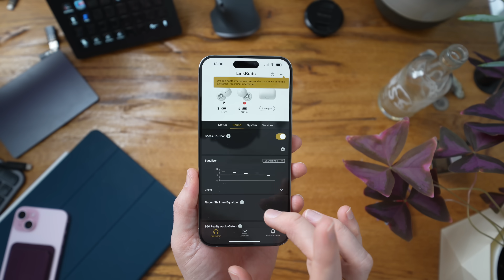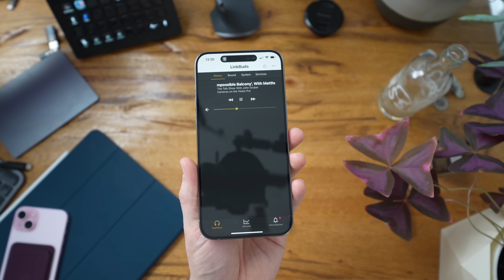Unübertroffen: Warum die Linkbuds auch nach 2 Jahren selbst den AirPods Pro überlegen sind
AirPods Pro